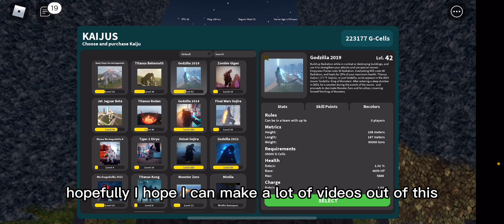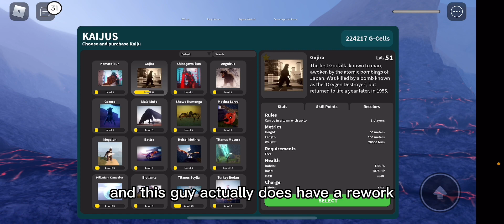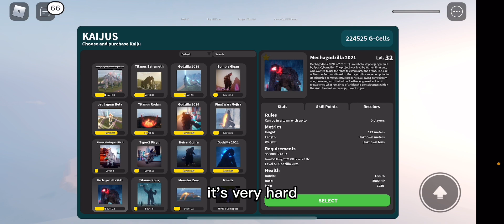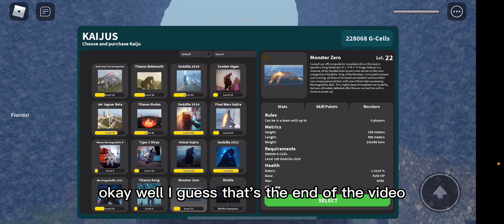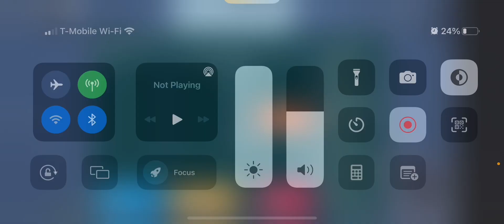Kaiju universe (Just pure memes)